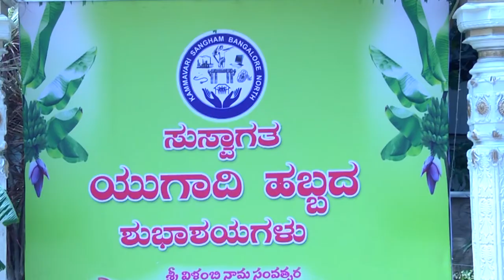Kamma Sangam, Blr North Ugadi Celebrations (Panchanga Patanam)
Kammavari Sangam, Bengaluru North, has celebrated Ugadi Festival in a Grand scale @ Ebusu Convention Centre, Hegadenagar. 100's of Telugu Families from different parts of Bangalore joined hands in celebrations. We are happy to present all the Moments of the Celebration. This is a part of it "Panchanga patanam" by Shree Peddinti VijayaBharghava Charyulu. Watch it and give your valuable suggestions.

We are a Kannada Channel to create opportunities to all enthusiastic Writers , Artists and Technicians.
We do, Producing & Directing of Video contents like Company Profiles, Advertisements, Wedding Videos, Video Invitations, Short Movies, Documentaries.